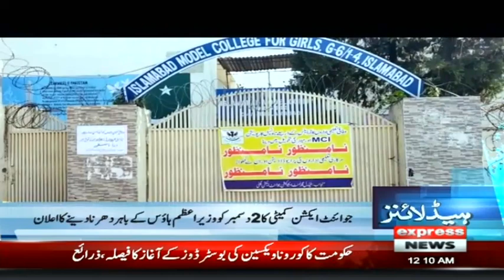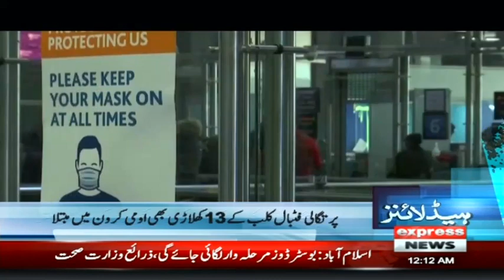Govt May Not Give Funds to ECP if Elections Are Not Held on EVM | Headlines 12 AM | Express | ID1I